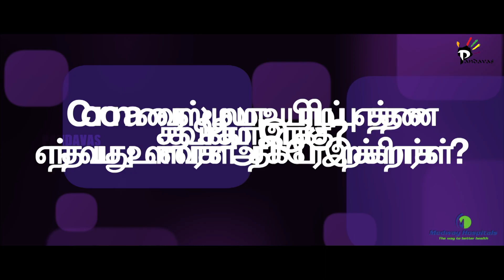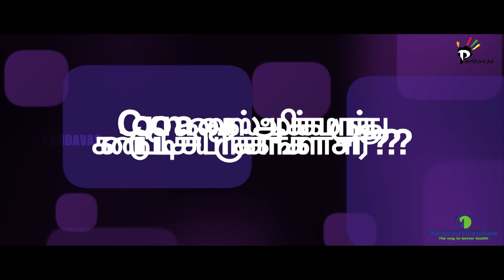Corona Virus வதந்திகளை நம்பாதீங்க ! | Dr S.Kajanath Latest Speech On Corona Virus Symptoms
In humans, the viruses cause respiratory infections which are typically mild including the common cold but rarer forms like SARS and MERS can be lethal

Dr.S.Kajanath MD (Russia)
DEM(RCGP,UK)
General Practitioner / Emergency Physician
Medway Hospitals
#2/266, 1st Main Road
united India Colony
Kodambakkam,Chennai-10.